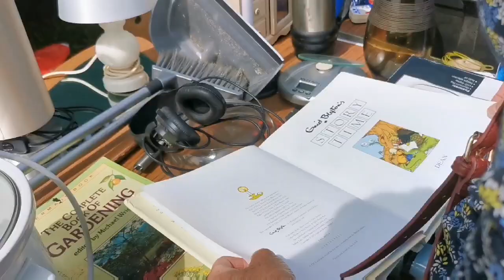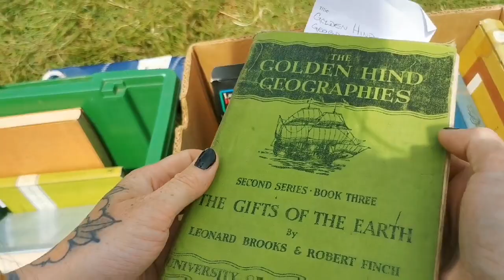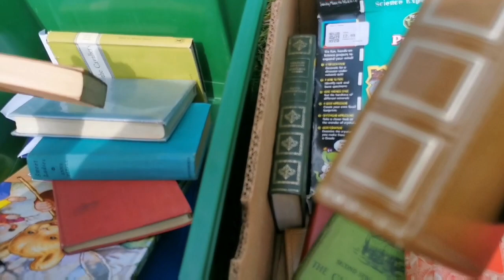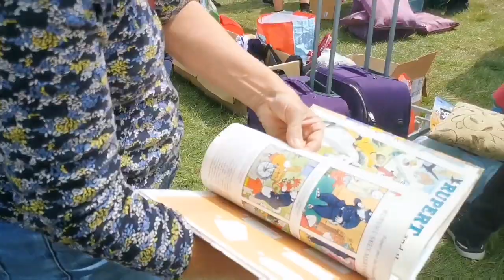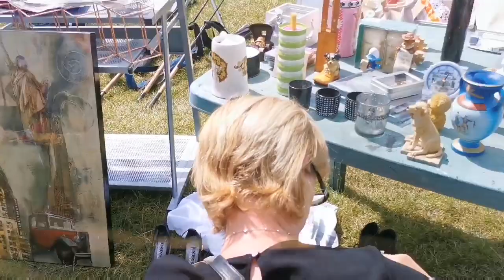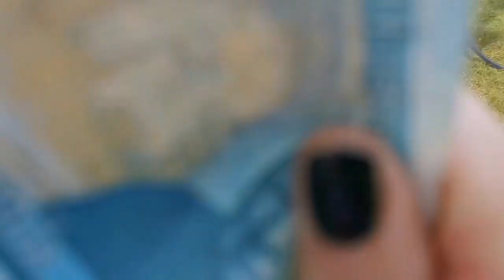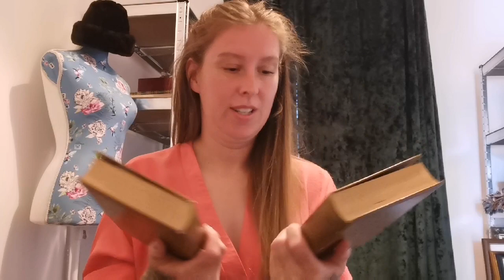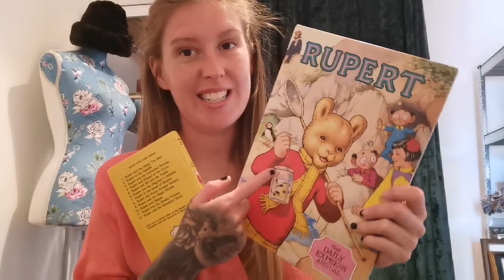Car Boot Sale Vlog. Job lot for £1!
Come along to the car boot sale with me. I picked up a crate of goodies for only £1!

Link to my Etsy store with 10% automatically applied.

My Instagram - TheCuriousFleaVintageStore Thanks everyone!